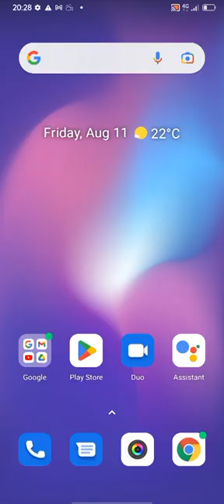Academy hat, similarity with Chinese Emperor's hat.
References:

Wikipedia:Square academy hat.

Google images:Hat of Chinese Emperor